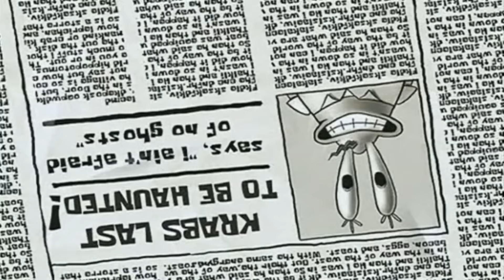Spongebob Schwammkopf "Weißbrot!" | Bosslimo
Alle Rechte gehen an ViacomCBS, Nelvana Enterprises Inc.